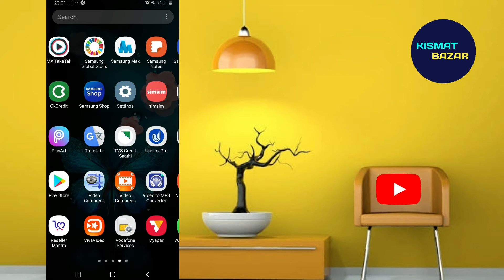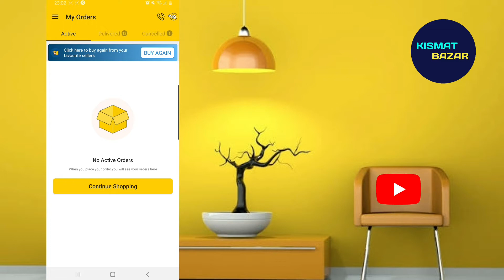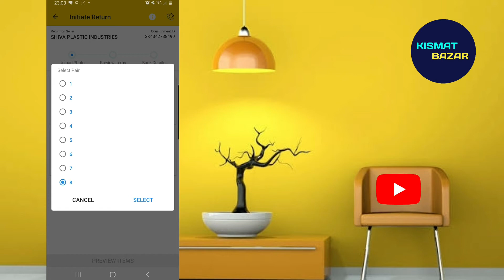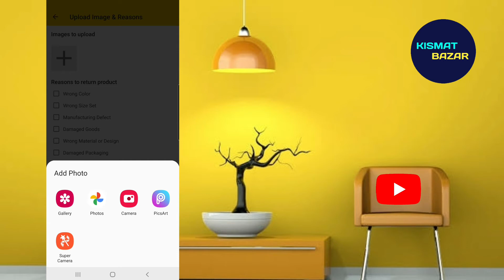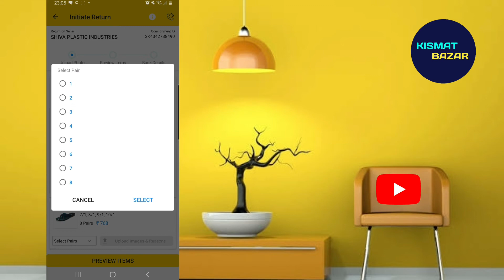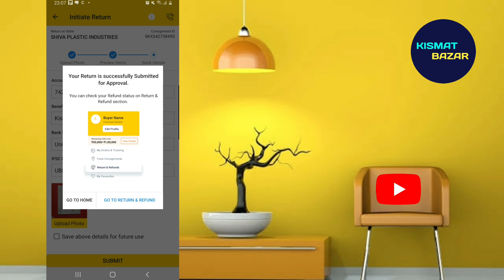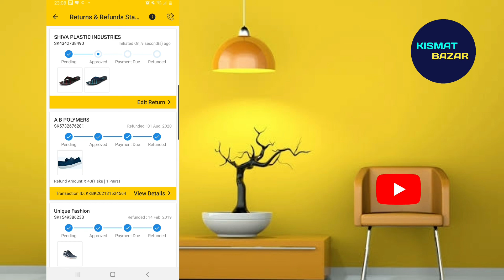How to return Product on Bijnis App? Shoekonnect Return and Refund (2020)